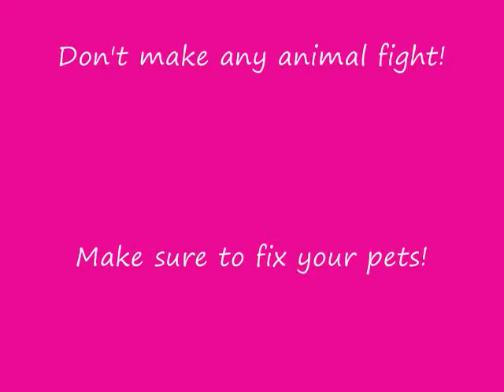DCL Stop Animal Crulety!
The DCL club Talks aboult animal Crulety. We need to stop it!